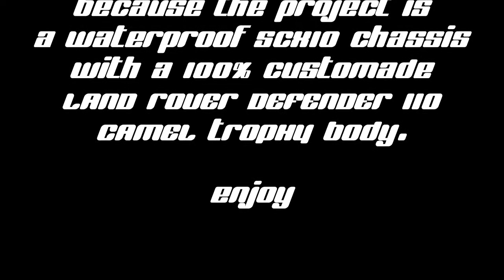how to waterproof a rc axial scx10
hi guys, new axial scx10 chassis, something deferent from tamiya cc01, cool, scale.
I waterproof it and now is ready to fit my new fully customade body, land rover defender 110, camel trophy 96. keep in touch for the tutorial of the body building.